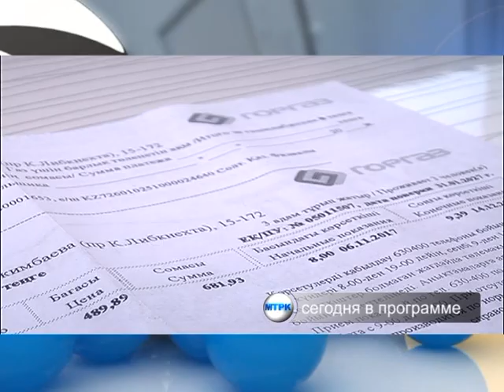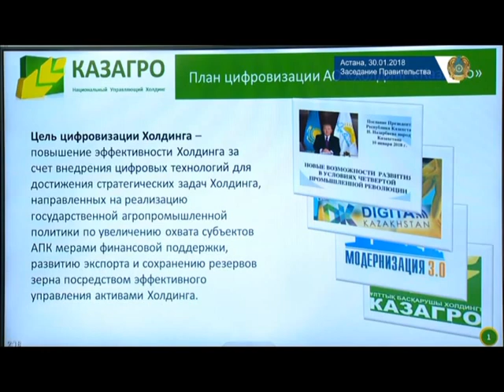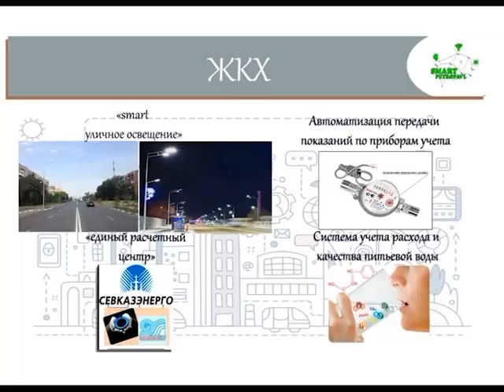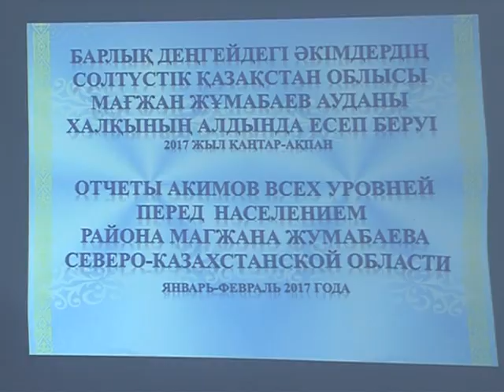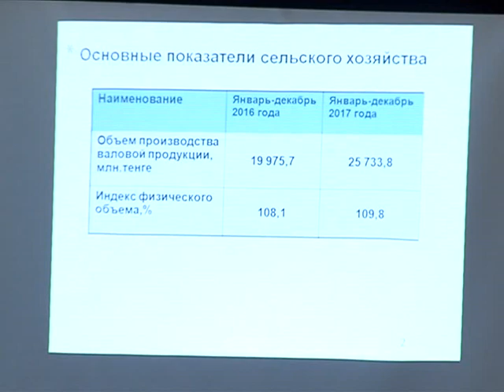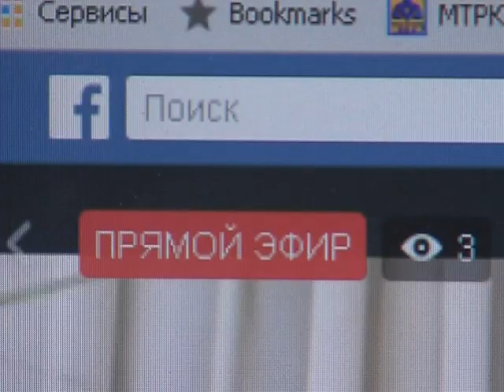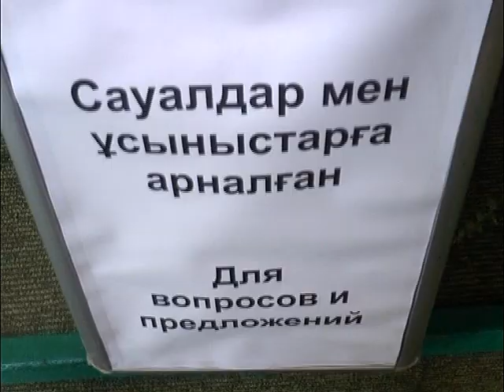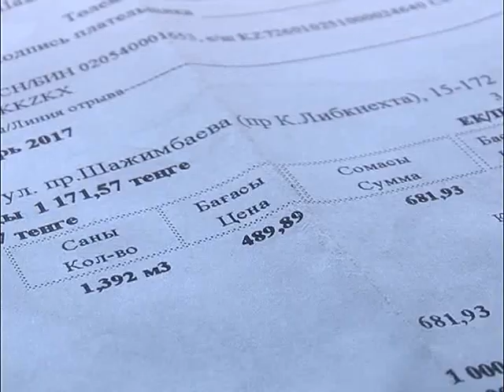Обозрение рус 04 02 2018